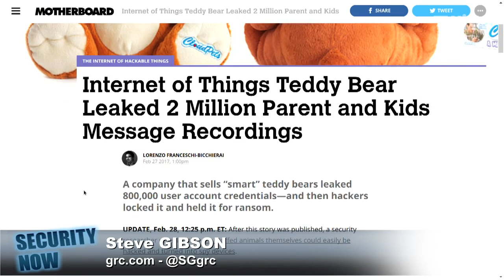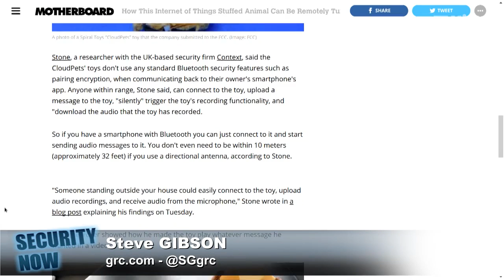Cloud Pets Hack Leaks Recordings and Passwords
Spiral Toys, manufacturer of internet-connected teddy bears "CloudPets" exposed more than 800,000 emails and passwords, as well as children's voice messages.